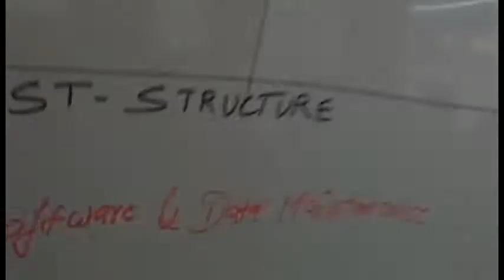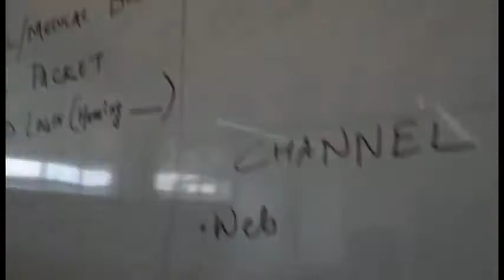Agile & Design Thinking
About the MIT ID Innovation Programme
MIT Institute of Design aims at creating a new breed of comprehensive innovators - informed by design thinking, influenced by future technologies and trends, and inspired to make their own mark in the global political, social, economic and technological scenario. This ideology has given birth to The Innovation Programme at MIT ID. Backed by MIT ID’s strong foundation of design thinking, the Innovation Programme also collaborates with industry giants to rope in cutting-edge technological prowess, knowledge and expertise in socio-economic trends. Going against the grain of classical business and technology teaching, MIT ID Innovation Programme asserts practical learning through projects and ensures impact through various collaborations with the industry.

For any query write us at

Address :
MIT INSTITUTE OF DESIGN
``Rajbaug``, Loni-Kalbhor, Pune-412201